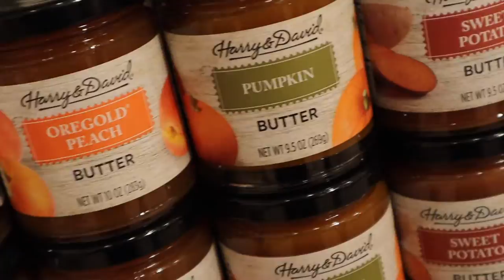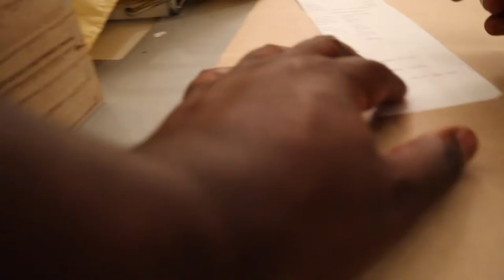MOA Vlog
What's going on y'all it's the Sneakerdogg and I'm back with another video this time I went to The Mall Of America in 2019 and got some good footage pre world event hopefully everyone is staying safe more content coming of my Cali trip in 2019 Thank Y'all for the support that I get on the videos I will keep them coming Sneakerdogg Out ✌🏽